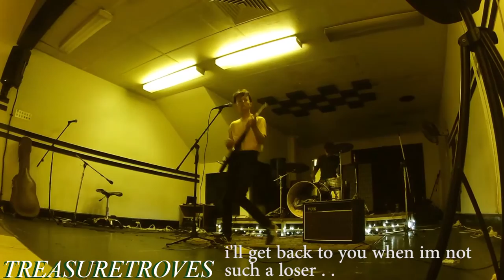TREASURETROVES \\ live @ drone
30.10.16
im just a shell 0:00
oh darling 6:20
god, i wish you could've been there 7:48
where is my mind _ pixies 10:19
ill get back to you when im not such a loser 11:31